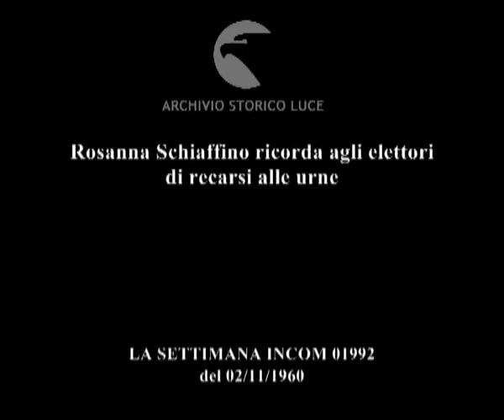Colpo di scena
Rosanna Schiaffino ricorda agli elettori di recarsi alle urne
   Descrizione sequenze:in una stanza dal letto Schiaffino prepara la valigia assieme alla madre ; creme, bottigliette chiuse in una valigetta ; l'attrice ripone con ordine i vestiti nella valigia ; Schiaffino solleva la testa e risponde alle domande dell'intervistatore ; al termine dell'intervista l'attrice chiude le valige ;